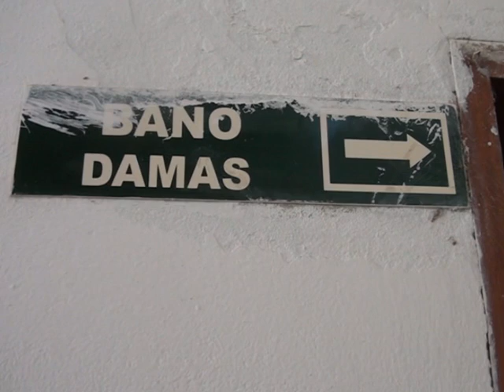GUSTAVO GHIANO - BALANCE BOCHIN CLUB